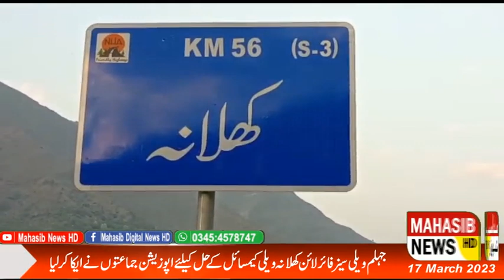Headlines Mahasib News 17 March 2023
Headlines Mahasib News
17 March 2023